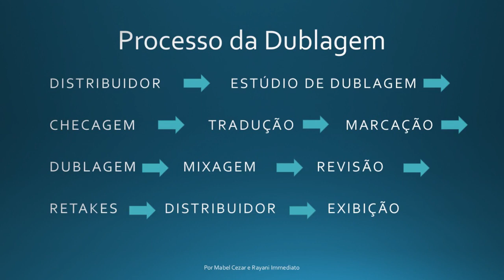O PROCESSO DE DUBLAGEM | MABEL CEZAR E RAYANI IMMEDIATO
Essa é a Segunda Semana de Conteúdos Diários Sobre Dublagem.
O tema de hoje é O Processo de Dublagem! Você todo o caminho percorrido para se dublar uma produção inteira? Veja nesse vídeo como isso funciona.

Para fazer parte do time dos Defensores da Dublagem e receber informações, videos sobre dublagem acesse